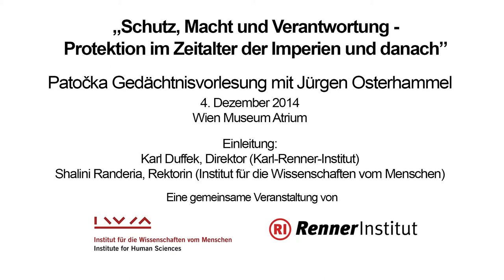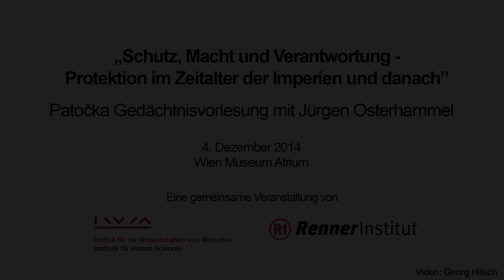Jürgen Osterhammel: Schutz, Macht und Verantwortung - Zusammenfassung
Diese Patočka Gedächtnisvorlesung wurde am 4. Dezember 2014 im Wien Musuem aufgezeichnet.

Jürgen Osterhammel, Professor für Neuere und Neueste Geschichte, Universität Konstanz